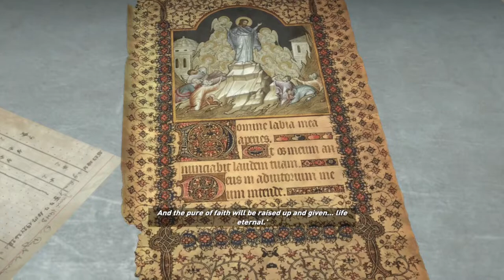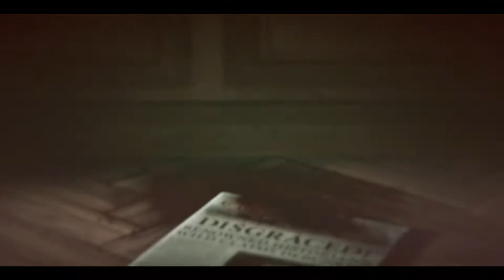RISE OF THE TOMB RAIDER PART 2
CHAT RULES :
No religion and politics.
Be kind
P.S Nobody is allowed to re-use my video or parts of video without my consent

Highlight & News Channels!

If you use copyrighted work ( i.e Content from Previous Streams/Videos of Nalini Gaming ) Without Appropriate Permission, You maybe Violating or 'Infringing' the Owner's right to her work.

For Prior Permissions: visit discord-support & get your video approved.

THUMBNAIL CREDIT :

commands :
!pc
!monitor
!specs
!phone